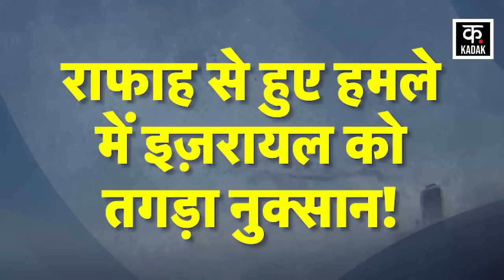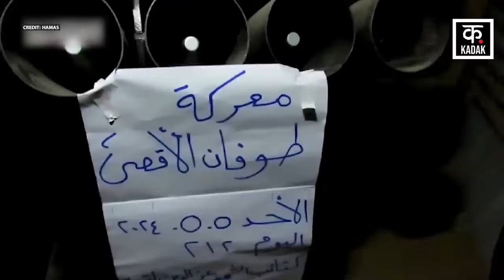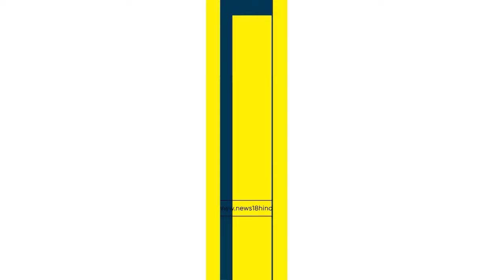Israel Hamas War | सोए हुए इजरायली सैनिकों के टेंट पर बरसीं मिसाइलें | War News | Gaza| IDF |News18